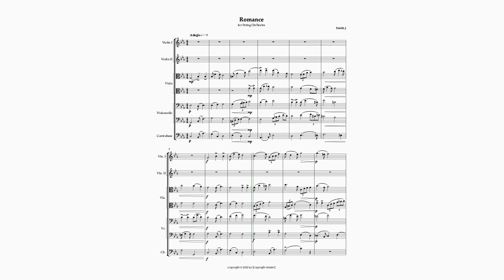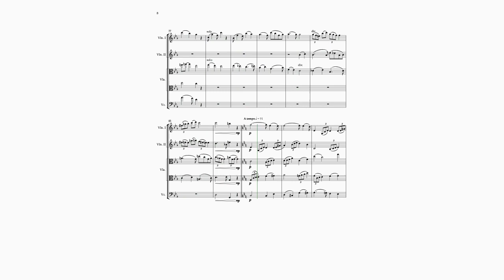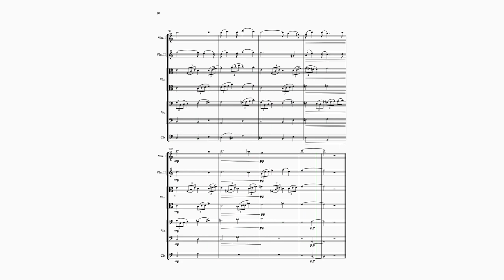Romance For String Orchestra op.3